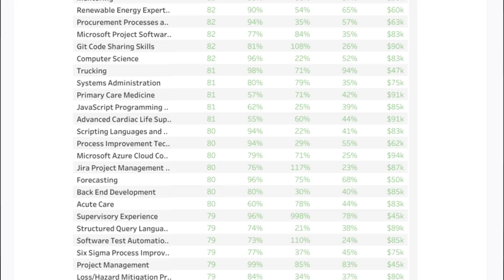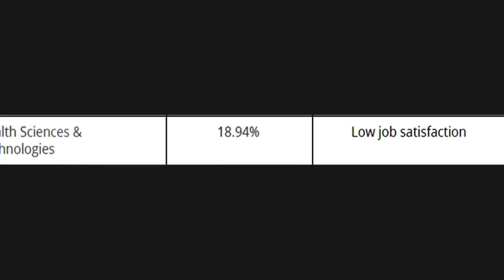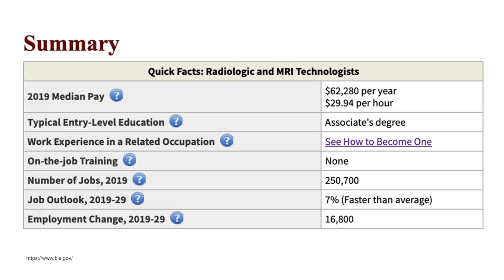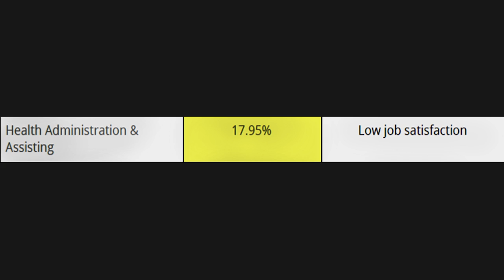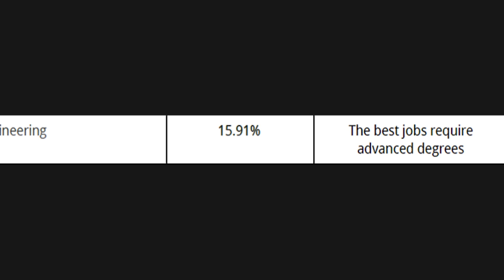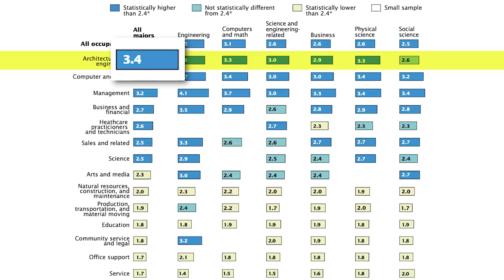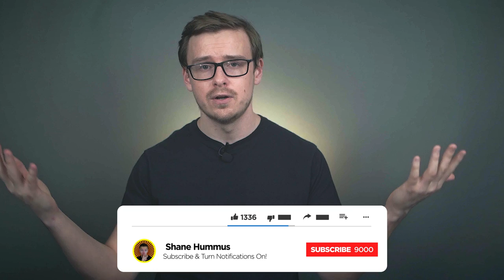The LEAST Regretted College Degrees!